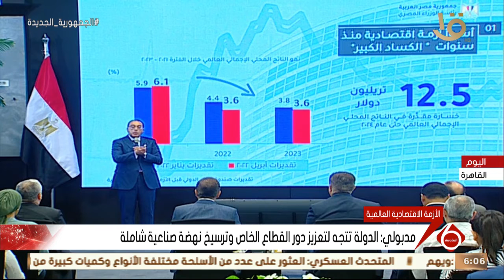نشرة السادسة | مدبولي: الدولة تتجه لتعزيز دور القطاع الخاص وترسيخ نهضة صناعية شاملة